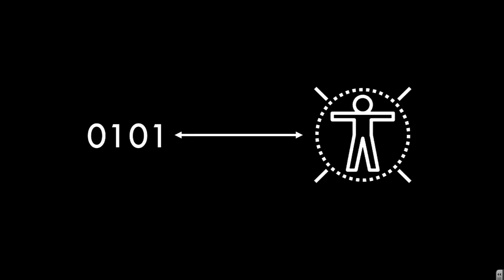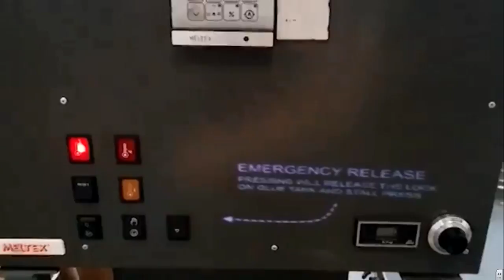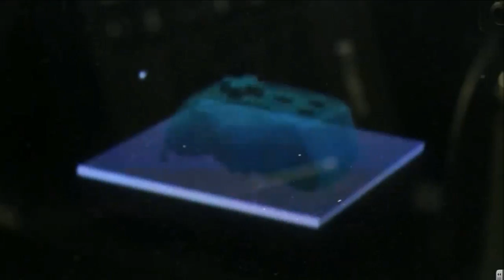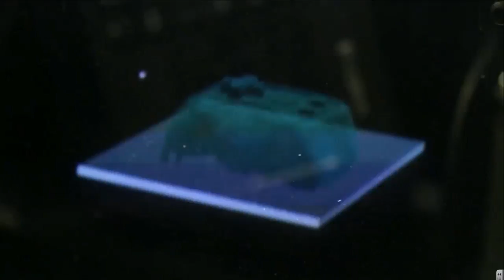When technology and the real world meet | John Hardy | TEDxLancasterU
Computers in fact have incredible capabilities. But can you imagine living in a world where our physical environments are programmed the way in which we program computers?
How is computing changing in today's Age of Optimisation and how is research moving to the ultimate computer?

John Hardy is an inventor and computer scientist with a love for building tools that help people explore new and emerging technologies.   John graduated in 2014 with a PhD in Digital Innovation from Lancaster University and now runs a start up in Manchester called Hardy & Ellis Inventions LTD where they put the research into practice.